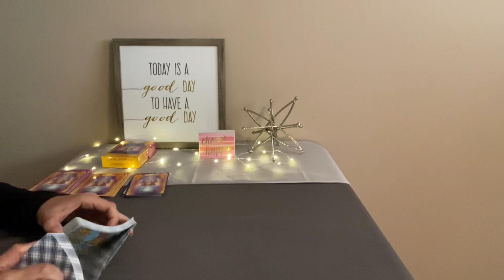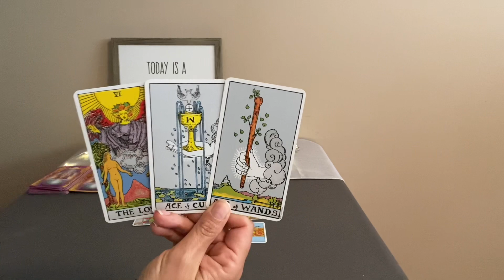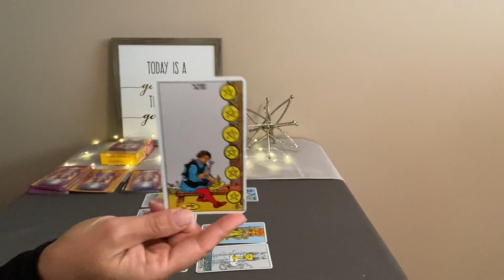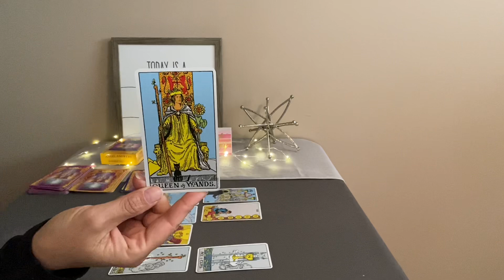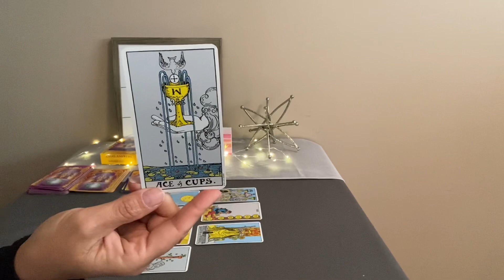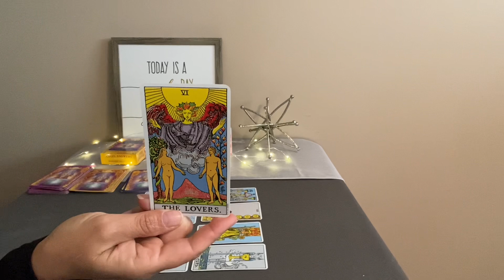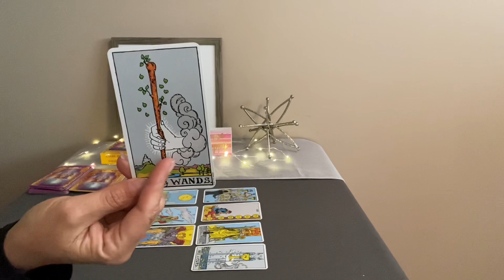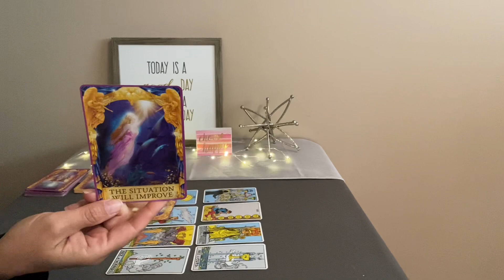PISCES Weekly Tarot May 30–June 6–They want a passionate love story with you❤️🌎💰